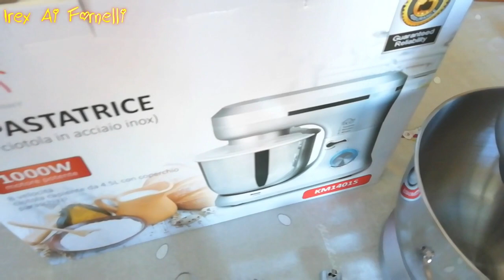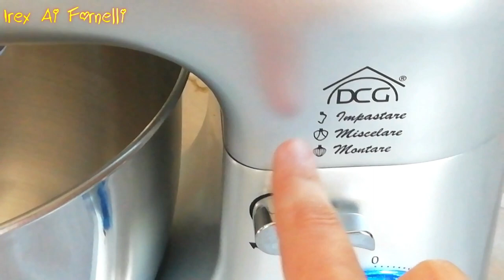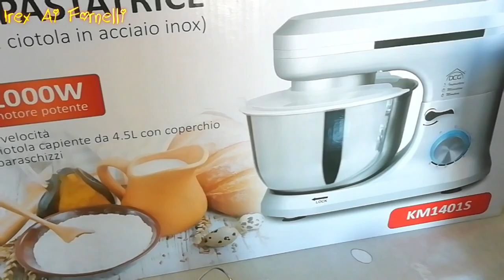"INCREDIBILE Ma Vero... PLANETARIA 1000 Watt A Soli 90 Euro (Economica E Funzionale) "...!!!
INCREDIBILE ma vero...Planetaria 1000 Watt della marca Dcg A Soli 90 Euro, mio padre ha fatto un  affare come quello che ho fatto 3 anni fa con la mia impastatrice Bialetti, te la consiglio e spero che questa review ti possa essere utile❤️

ti aspettiamo💋. !!!